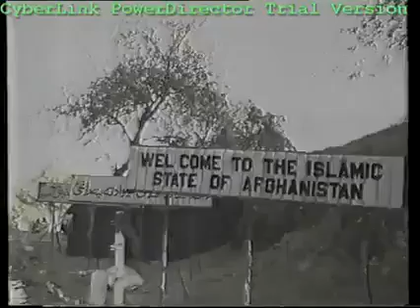ویدیو یکه از بدبختی افغانستان حکایت میکند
حکایت از شروع بدبختی های افغانستان بدست رهبران ما که از گاکستان پول گرفتن کشور را به فروش رسانید تا حد که امروز از نام انها بد شان میاید.